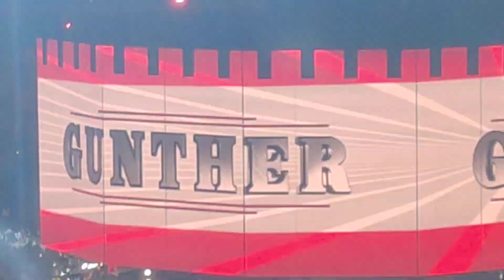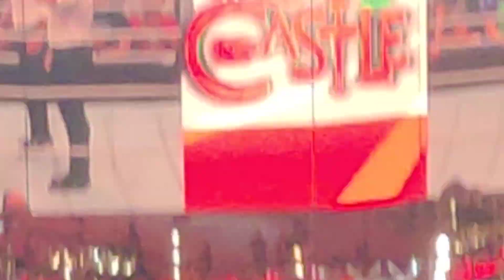Gunther Entrance (Clash At The Castle 2022)